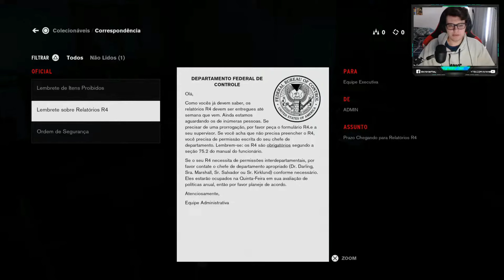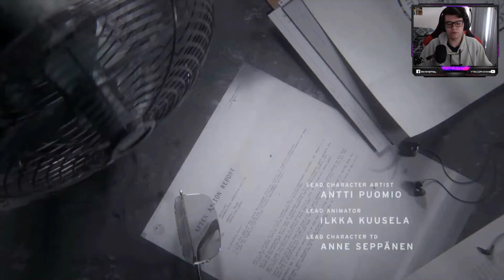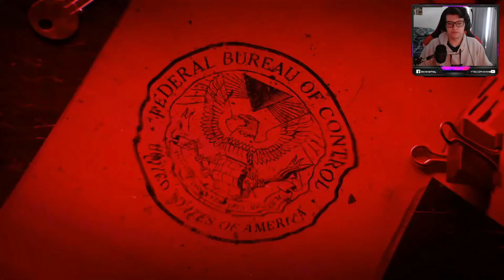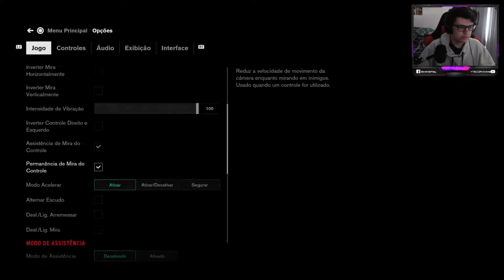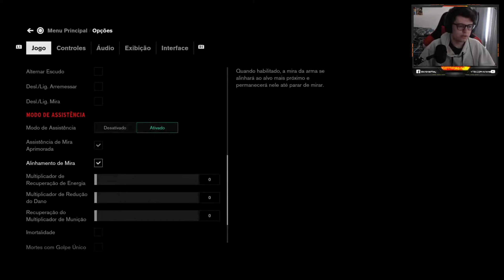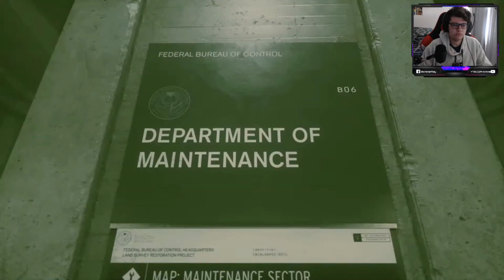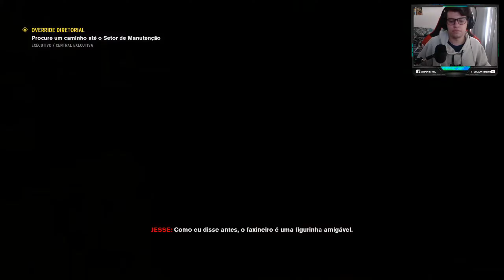CONTROL - #1: Inicio da Jornada de Jesse Faden, em um mundo muito, muito estranho!!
🕹MEU SETUP🕹

- Placa mãe: Asus TUF Gaming B450M-Plus
- Memória: 16 GB Ram (2x8) HyperX Predator 3000mhz
- Placa de vídeo: RTX 2080Ti Galax
- PS4 PRO